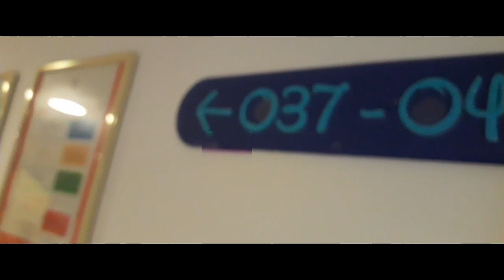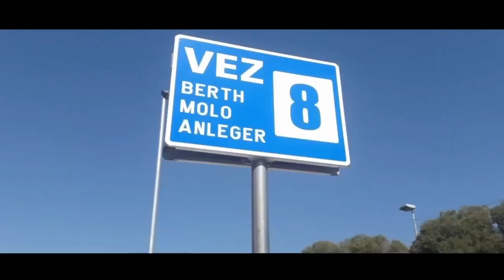IDEMO U DALMACIJU - Vlog (2019)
POZELJELI STE ME  😂 (Uzivajte!)

Gdje editujem:
✔Premiere Pro CC:

✔Google+: TheDestny!

✔Hvala na podršci koju mi dajete!

pecifikacije kompjutera:
✔Procesor - intel i5
✔Grafička - gtx750...

Thumbnails:
✔Adobe Photoshop -

✔Hoćete li još ovoga samo napišite slobodno ne grizem XD hehehehe

Good times, ahead! 😋